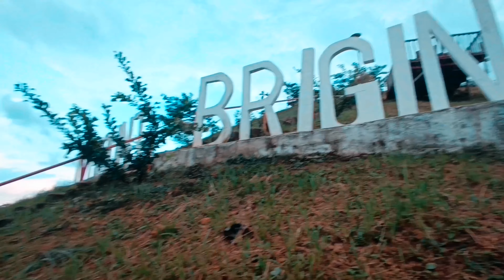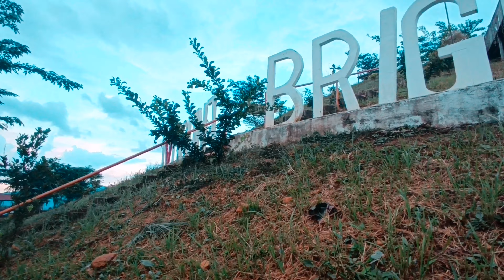MOUNT BRIGINO | MAGKANO NAGASTOS NAMIN?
Bagong episode ng ating vlog ito..
Sana nagustuhan at natuwa kayo

PRICE MAY VARY DEPENDING ON MOUNT BRIGINO'S INTENT